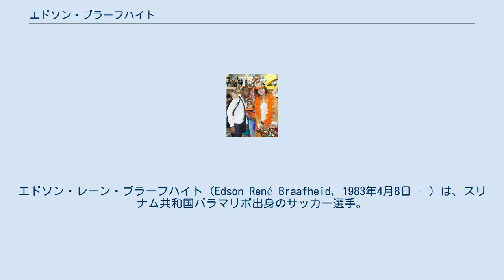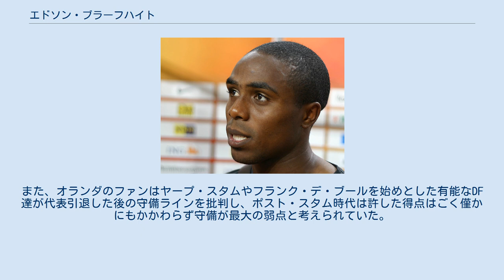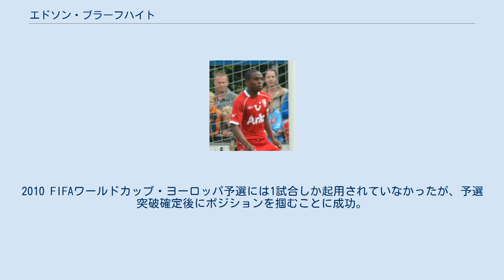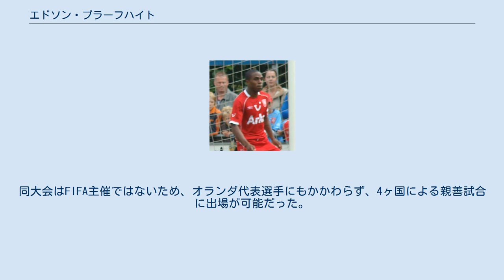エドソン・ブラーフハイト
エドソン・レーン・ブラーフハイト（Edson René Braafheid, 1983年4月8日 - ）は、スリナム共和国パラマリボ出身のサッカー選手。
FCユトレヒト所属。
ポジションは左サイドバック及びセンターバック。
 オランダ トゥウェンテでのブラーフハイト ユース時代は様々なアマチュアクラブでのプレイを経て、最終的にFCユトレヒトの下部組織に入団。
2003-04シーズンに同クラブのトップチームへ昇格を果たし、13試合に出場した。
以降を中心選手として起用され、3季半の在籍でリーグ戦81試合に出場した。
 2007-08シーズン冬の移籍期間にユトレヒトとの契約満了を迎えたため自由移籍で同リーグのFCトゥウェンテと3年契約を締結し、2007年2月10日のフェイエノールト戦で移籍後初出場を飾った。
ユトレヒトでは左サイドバックとして輝きを放ったが、トゥウェンテでは頑強なセンターバックという新境地を開拓し、以降ラモン・ゾメル（en）とコンビを形成。
フレット・ルッテン監督のおかげで、人目を引く程度のタレントから素晴らしいセンターバックに変貌した。
 バイエルン トゥウェンテとは2010年までの契約を結んでいたが、2009年6月11日に移籍金250万ユーロでバイエルン・ミュンヘンと4年契約を締結。
8月8日にTSG1899ホッフェンハイムとの開幕戦で84分にバスティアン・シュヴァインシュタイガーと交代で初出場を飾った。
しかし、前半戦を通してポジションを獲得することができず、2010年2月1日にスコットランド1部のセルティックFCへ半年間の期限付き移籍が決定。
バイエルンのルイ・ファン・ハール監督は「ファンの支持を得られなかったため」だと説明しているが、一方で11月6日のボルシア・メンヒェングラートバッハ戦中にロッカールームでの監督との喧嘩により確執があったためだとされる。
 セルティック 2010 FIFAワールドカップの一員に選出されるため、出場機会を増やしアピールすることを目的として移籍したセルティックでは、同胞のグレン・ローフェンスとヨス・ホーイフェルトと共にプレイすることとなった。
2月7日にスコティッシュカップのダンファームリン・アスレティックFC戦（4-2勝利）で公式戦初出場。
2月10日にハート・オブ・ミドロシアンFC戦でリーグ戦初出場してから7試合連続で先発出場したが、3月25日のキルマーノックFC戦後にトニー・モウブレイ（en）監督が解任されると、以後の5試合はトップチームから外れた。
 ホッフェンハイム 2010-11シーズンはバイエルンで開幕を迎えたが、3試合と少ない出場機会でオウンゴールを記録するなど振るわなかったため、同僚のダヴィド・アラバや同胞のライアン・バベルに続き、2011年1月27日に同リーグのホッフェンハイムと3年半の契約を交わした。
2月5日の1.FCカイザースラウテルン戦（ホーム3-2勝利）が移籍後初出場となったが、勝ち点3をクラブが獲得する中でブラーフハイトはヴェダド・イビシェヴィッチに代わり途中出場すると、クリスティアン・ティファート（de）に対する行為で僅か6分後に一発退場処分を受けた。
3月12日のボルシア・ドルトムント戦で2試合目の出場を果たし、同試合からシーズン最終節まで9試合連続で先発出場した。
 2012年8月31日に古巣のトゥウェンテへの期限付き移籍が決定。
 ブラーフハイトとオランダのファン U-21代表としてポルトガルで開催されたUEFA U-21欧州選手権2006で優勝。
2008年11月19日にスウェーデンユースとの親善試合でB代表初出場を飾った。
 2008年初頭に評論家のHugo Borstはブラーフハイトのことを真のディフェンダーを評し、マルコ・ファン・バステン監督の下でUEFA EURO 2008のメンバーに招集されるべきだと述べた。
また、オランダのファンはヤープ・スタムやフランク・デ・ブールを始めとした有能なDF達が代表引退した後の守備ラインを批判し、ポスト・スタム時代は許した得点はごく僅かにもかかわらず守備が最大の弱点と考えられていた。
最終的に同大会の一員に選出されなかったものの、...